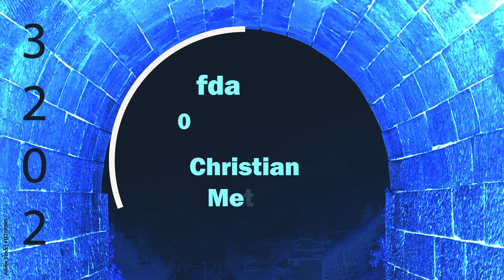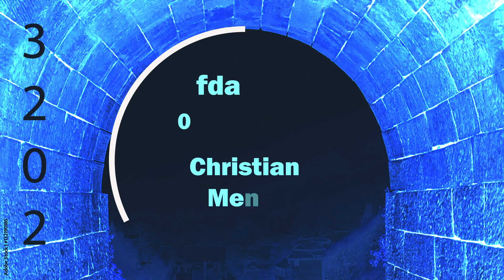وباغني بين الناس انا ليا اله عظيم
John's Gospel Study Conference 2023
مؤتمر دراسة إنجيل يوحنا
بيت البطل العبور
مارس 2023
مؤتمر خدمة القوافل
كنيسة الجيزة الانجيلية